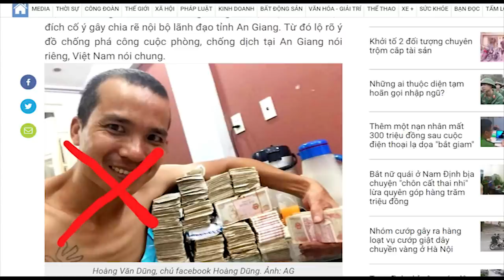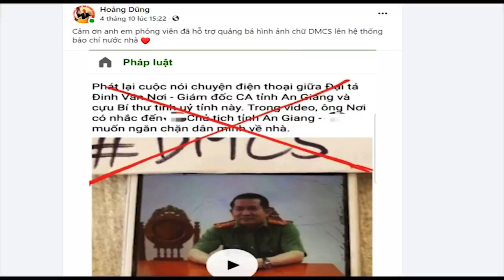Đại tá Đinh Văn Nơi chống lệnh đảng – Quân đội công an liền buông súng